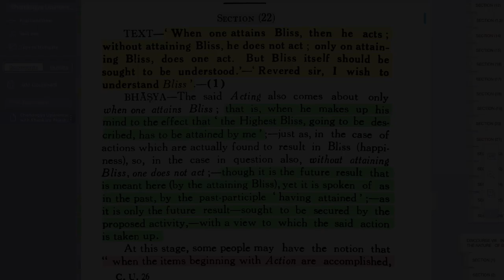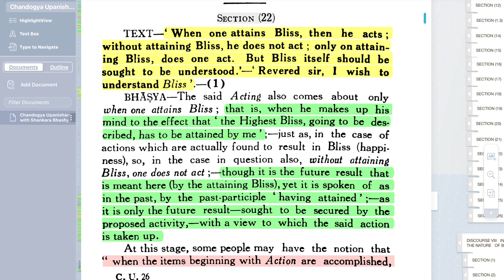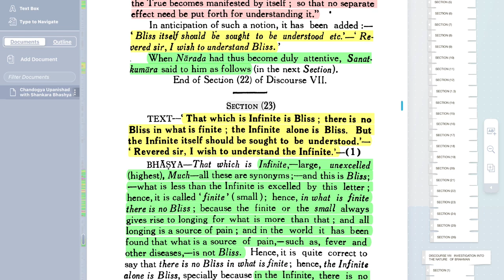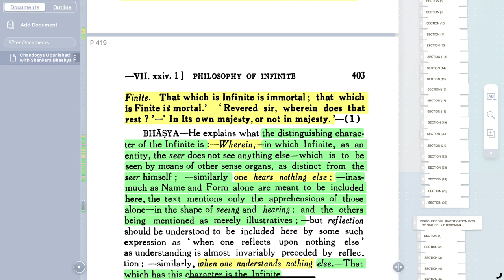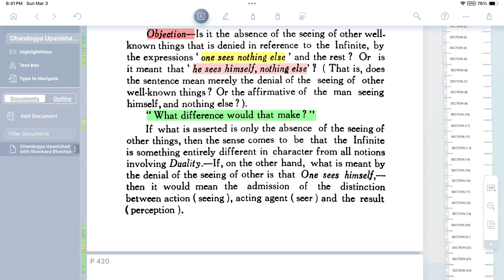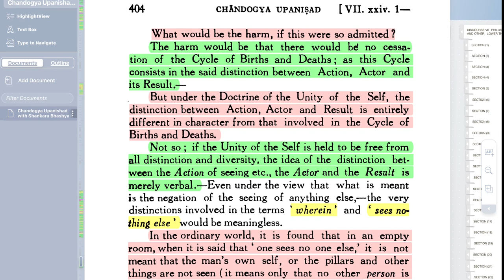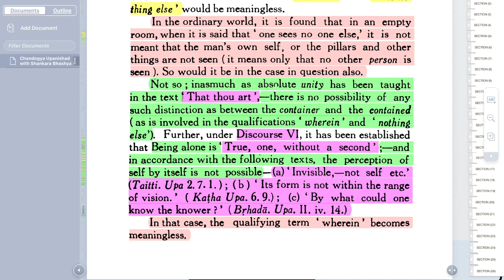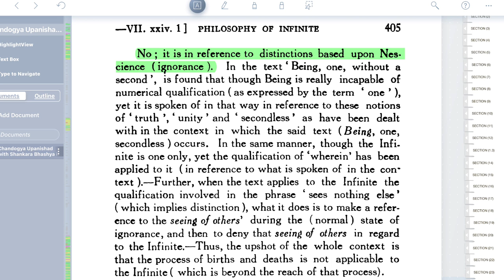Glories of Self-realization, Part 1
Reading from Discourse 7.22 of Chāndogyopaniṣad:
TEXT: "When one attains Bliss, then he acts; without attaining Bliss, he does not act; only on attaining Bliss, does one act. But Bliss itself should be sought to be understood."
"Revered sir, I wish to understand Bliss."

BHĀṢYA: The said Acting also comes about only when one attains Bliss ; that is, when he makes up his mind to the effect that 'the Highest Bliss, going to be described, has to be attained by me'; just as, in the case of actions which are actually found to result in Bliss (happiness), so, in the case in question also, without attaining Bliss, one does not act—though it is the future result that is meant here (by the attaining Bliss), yet it is spoken of as   in the past, by the past-participle 'having attained'—as it is only the future result sought to be secured by the proposed activity, with a view to which the said action is taken up.